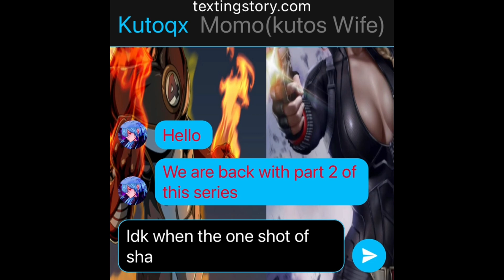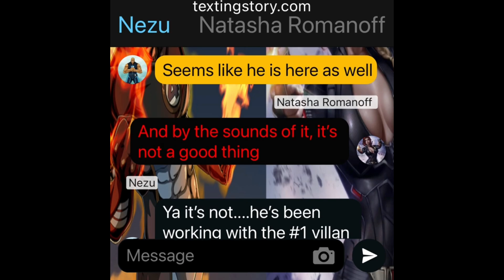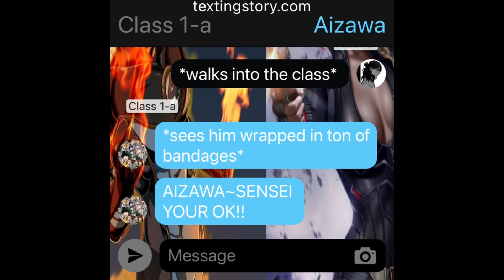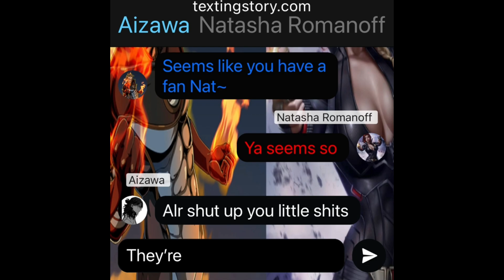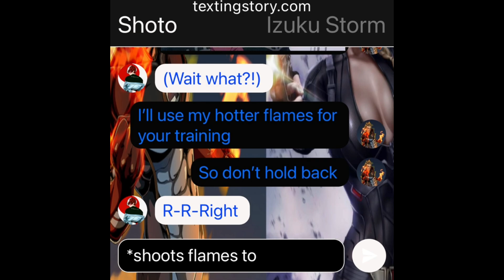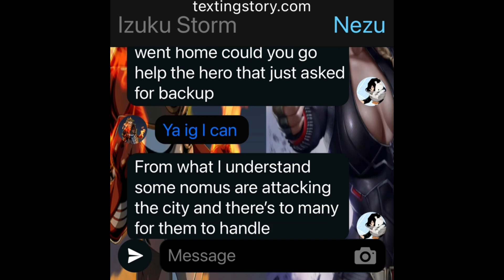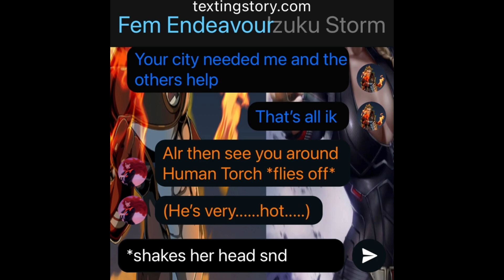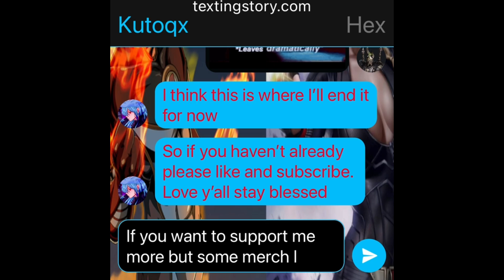Human Torch Deku~MHA~Texting Story~Ep 2~Izuku x Black Widow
hello hope your enjoying my channel hope you keep supporting me